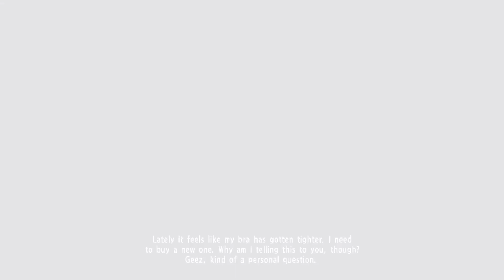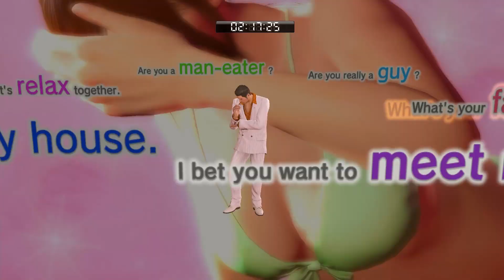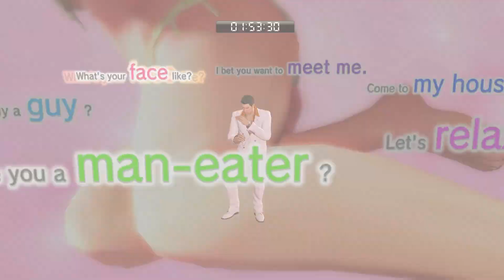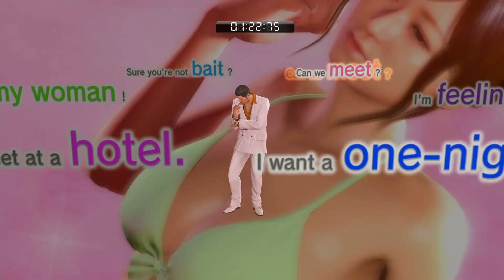Yakuza 0 Substory: No.45 A Mothers Touch | W Telephone Club Mini-Game Gameplay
Yakuza 0 1080p 60 fps

Sub story No.45 A Mothers Touch this is just one of many In game sub stories played out by yours truly during or between main story gameplay, This video forms part of my first playthrough of Yakuza 0,and also my first experience playing any game in the Yakuza franchise

My Gear
Msi Sword
Razer Naga Trinity
Corsair Gaming k55 RGB Keyboard
New Mic - Blue Snowball Black Ice